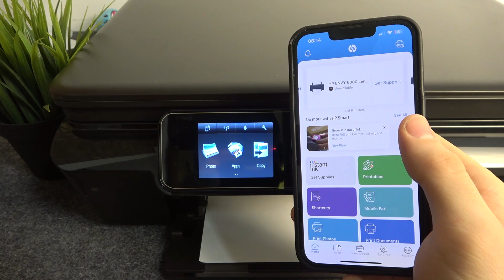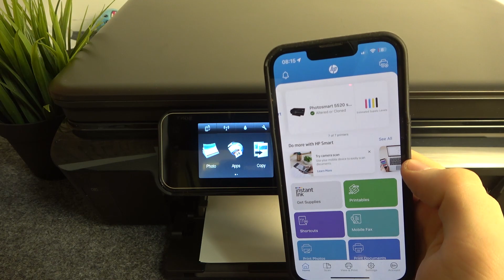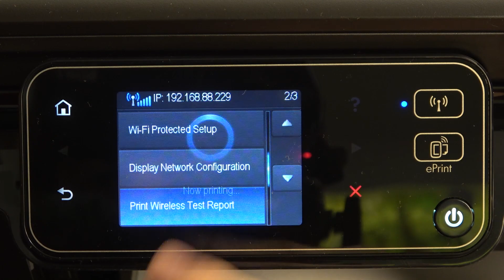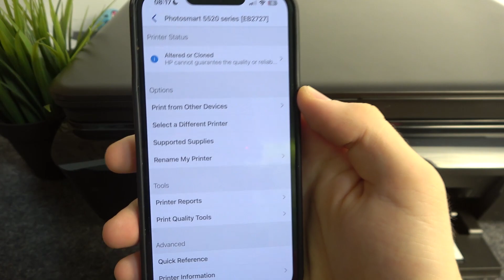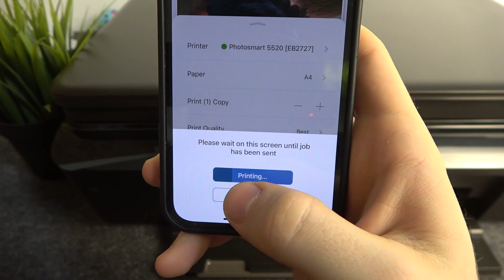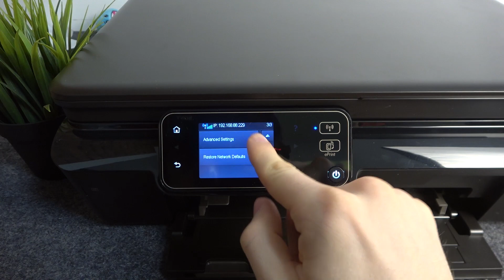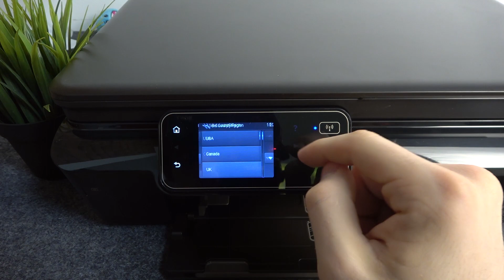How to Print On HP Photosmart 5520 From iPhone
Hi! Printing from your iPhone to the HP Photosmart 5520 is a convenient and straightforward process that allows you to bring your digital content to life on paper. We will help you connect your iPhone with printer and how to simply print photos, documents, emails and more. Visit our YouTube channel if you want to know more about HP Photosmart 5520.

How to print images from iPhone on HP Photosmart 5520? How to print photos from iPhone on HP Photosmart 5520? How to print docs from iPhone on HP Photosmart 5520?